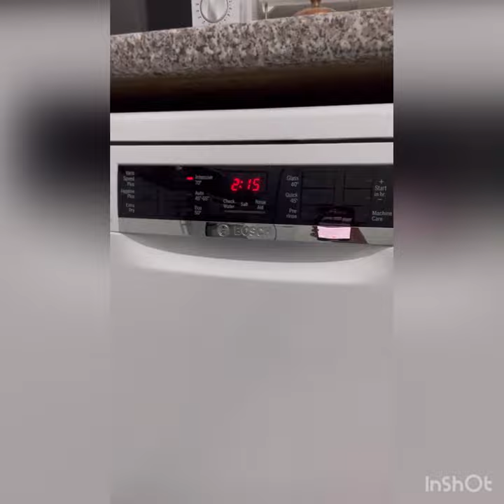Finish Dishwasher Deep Cleaner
Removes hidden dirty and limescale for a hygienic dishwasher (100% cleaner)
One wash every 3 months